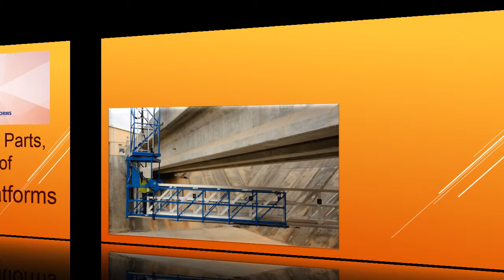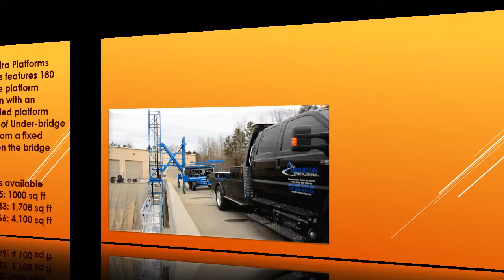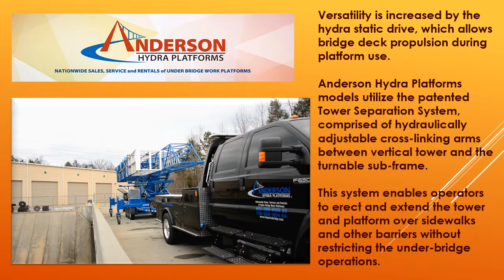Anderson Hydra Platforms